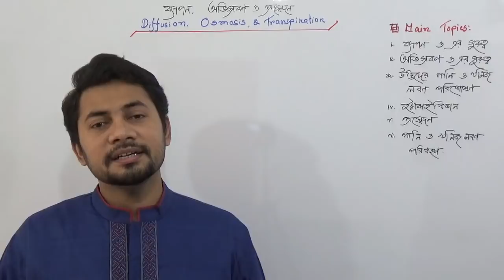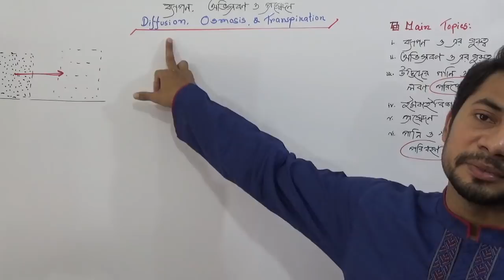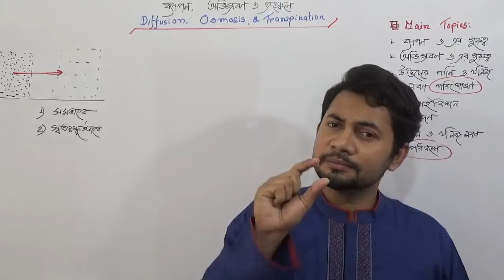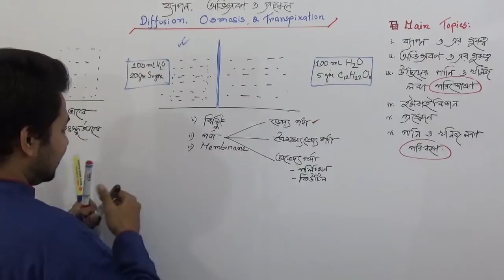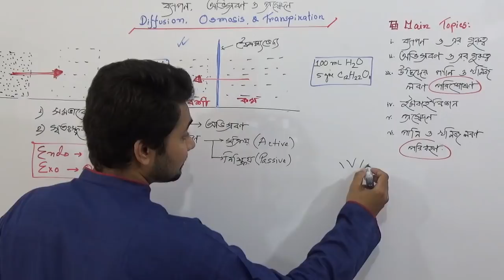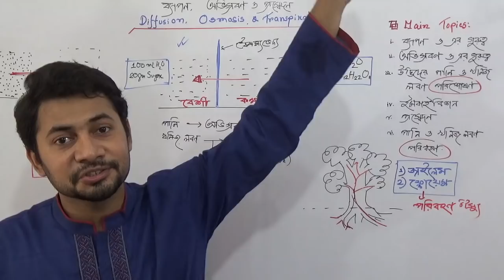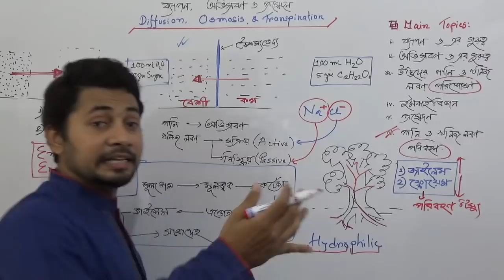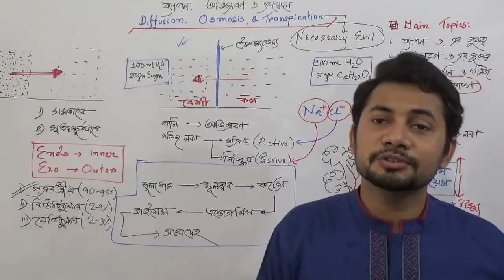JSC Science | Chapter 3 | Diffusion, Osmosis and Transpiration | ব্যাপন, অভিস্রবণ ও প্রস্বেদন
In this tutorial Fahad Sir discussed about diffusion, some catalyst working on diffusion, osmosis and transpiration in plants!!